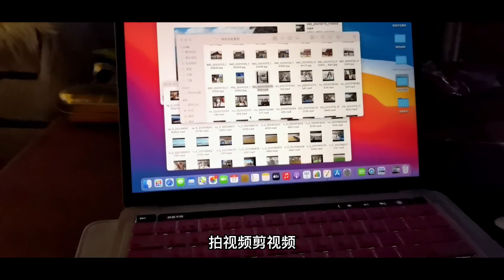揭秘，40岁一个人踏上房车不归路。这样做对吗？值得吗？【大可的房车生活】